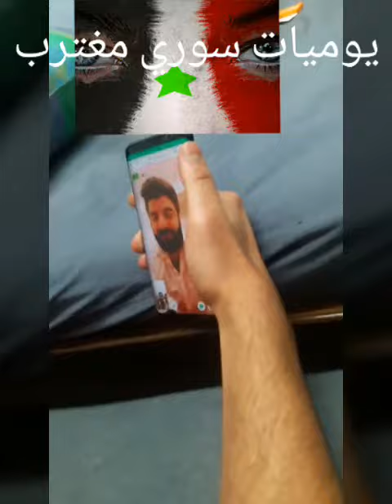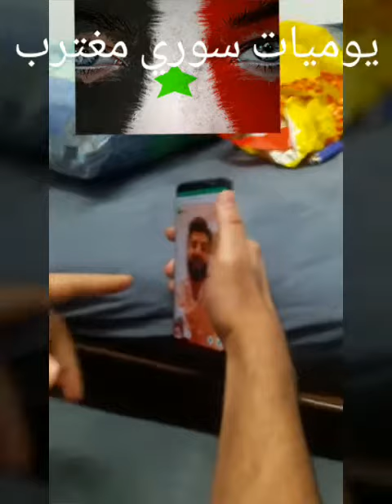ادم كادورة احلى سهرة انا ورفقاتي بوجود ادم كادورة احلى زلمه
ادم كادورة كتير متواضع وكتير حباب عنجد وكتير انبسطنا بالسهرة معو لو مو لفترة طويله
تحيا ابن بلدي
والاعجاب بالفيديو